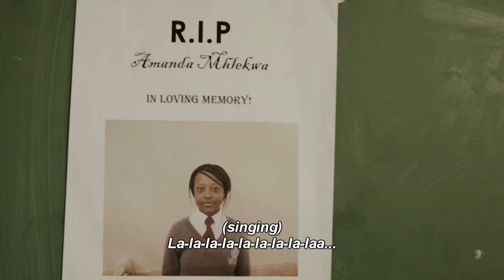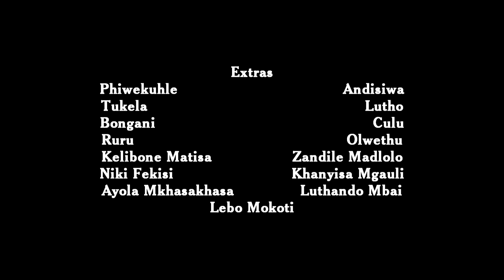Nab'Ubomi | BOOMERANG | Lady Grey Arts Academy | Inter-School Short Film Competition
NAB'UBOMI 2013 - "Boomerang" by Mzuphela Mevana from Lady Grey Arts Academy. A student film made as part of the Nab'Ubomi 2013 Inter-School Short Film Competition in the Eastern Cape. Filmed at Lady Grey Arts Academy in the Sterkspruit Education District.

***APOLOGIES FOR THE POOR SOUND, A CABLE WAS BROKEN DURING FILMING. WE DID WHAT WE COULD IN POST PRODUCTION TO RESTORE SOUND. BUT QUALITY IS VERY POOR.***

About the competition: High School Learners write and pitch their story ideas as short film screenplays. The most promising scripts are selection to go into production as part of the competition. Writers of the selected screenplays get to direct their own films with a team of learners from their school fill the crew roles of producer, camera, lighting, sound, boom swinging, art department, script and continuity, and clapper board operator. The student crews receive introductory training and support from a mentor film crew as they make their film. All actors are from the school, all scenes are created on the school premises, props are sourced by the learners, scenes plotted and rehearsed by the learners, and the film is shot in a single day at the school. The School films are a mix of English, Xhosa and Afrikaans.